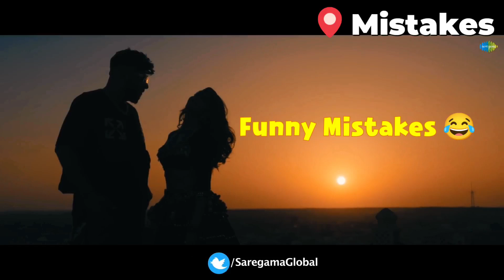(Funny Mistakes 😂) Badshah - Paani Paani || Aastha Gill || Jacqueline Fernandez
Hlo Dosto.

Yah Video Badshah - Paani Paani Song  par mistake banaya hu, Aasha karata hu aapko achha laga hoga .

                    And

Thankyou. ❤️.

Song Credits

Singer ;- Badshah & Aastha Gill